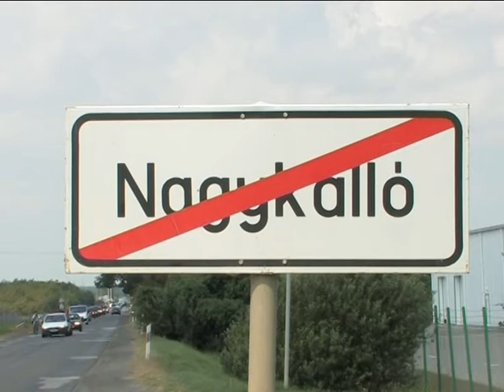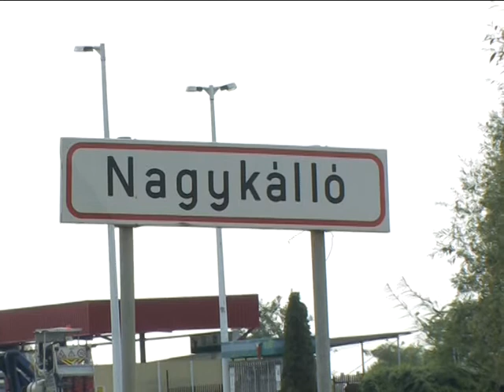Bővül a kerékpárút-hálózat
Közel 6 km-rel bővül az elkövetkező hónapokban Nagykálló kerékpárút hálózata. A kivitelezések külterületen kezdődtek, az M3-as autópálya felüljárójától a város határában fekvő benzinkútig építik jelenleg a kerékpárutat, ezek után kezdődhetnek el belterületen a munkálatok. Nagyságrendileg 4 km-en zajlik majd tényleges építkezés, a többi területen felfestéssel, táblázással ún. átkötő szakaszokat jelölnek majd ki a kerékpáros forgalom számára.